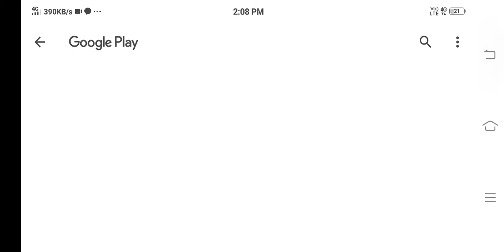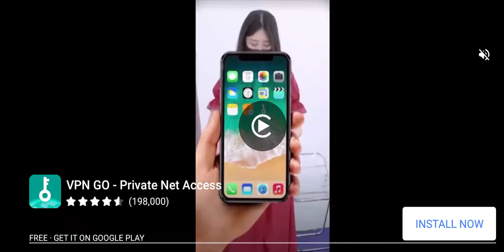October 10, 2022